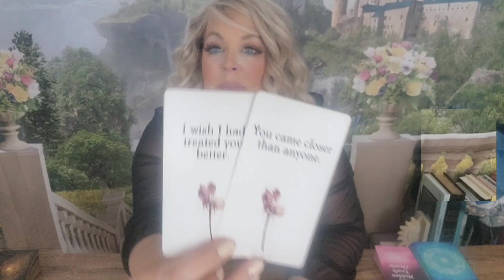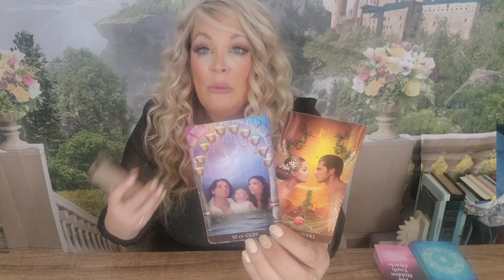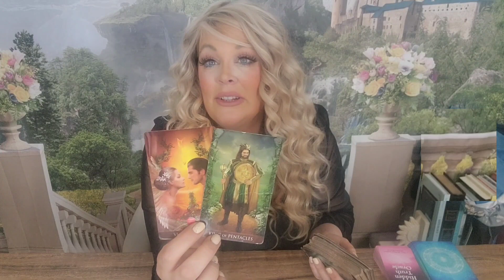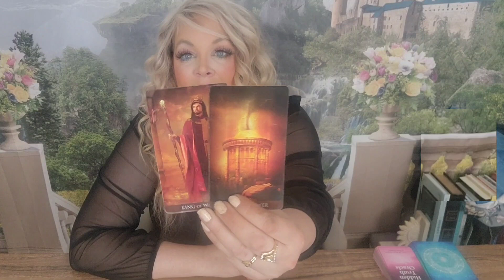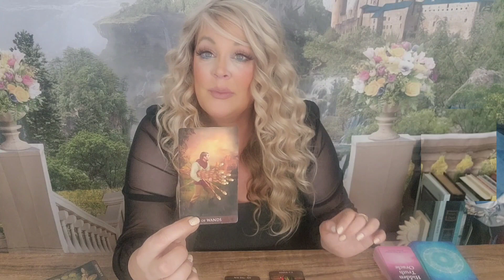🪔CANCER-SWIFT CHANGES AHEAD! SOMEONE'S ABOUT TO RETURN TO FIGHT FOR YOU! APR.25- MAY 2|2023